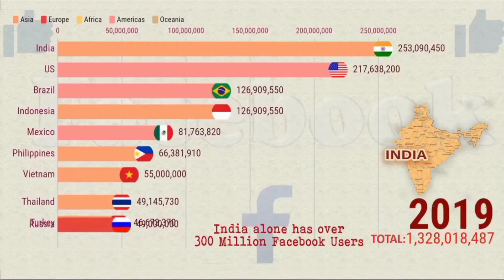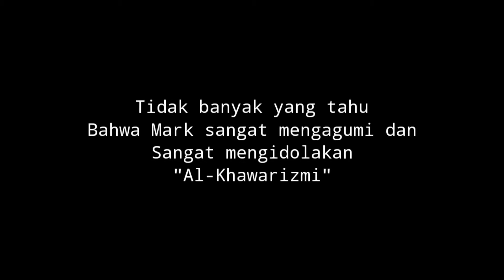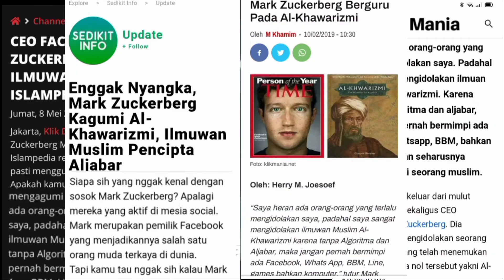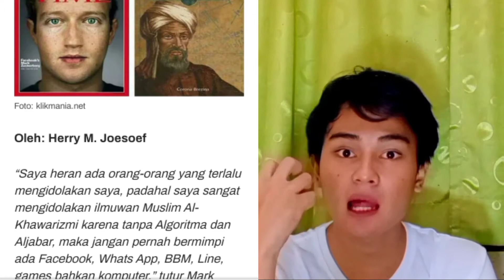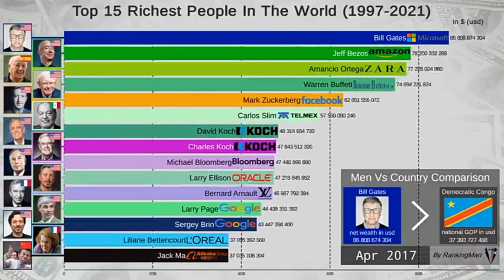FACEBOOK VS ALJABAR 2 Orang Hebat dengan Level yang berbeda jauh | Al-Khawarizmi dan Mark Zuckerberg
Hai Everyone!! Mark Zuckerberg adalah pendiri Facebook yang memiliki kekayaan yang fantastis berkat karyanya. Namun ternyata ia teramat mengagumi seorang tokoh muslim yaitu seorang ulama ahli matematika.

YouTube, Instagram, Twitter, Tiktok, dan untuk memberikan Donasi ada pada link itu.

F.A.Q:
Camera 🎥: Realmi C15
Editing 🎬 : Realmi C15
Editing App 🤏: Kinemaster, Polish.

Semua material yang difiturkan dalam video ini dimiliki oleh para pemiliknya yang kami hormati. Kami tidak mengklaim video mereka sebagai milik kami.

Semua video/foto/audio yang digunakan dalam penjelasan adalah sebatas visualisasi.